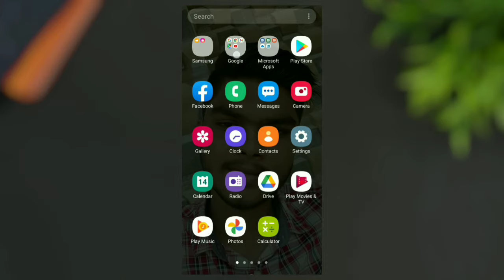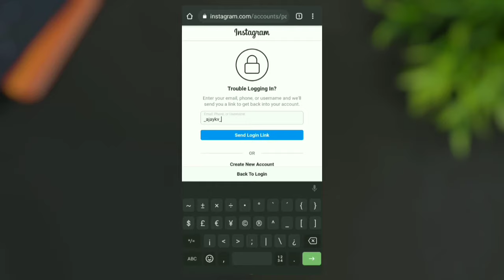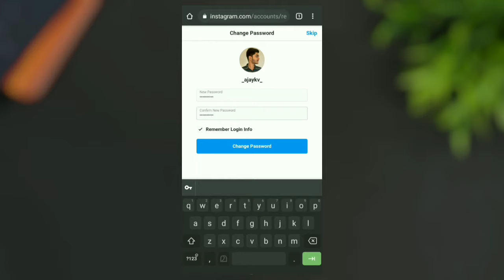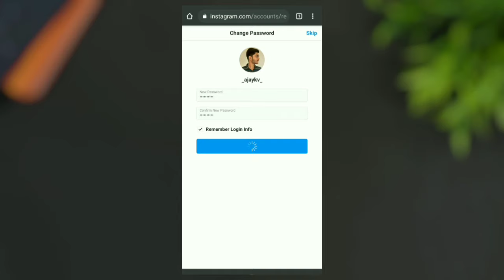How To Reset Instagram Password |instagram password marannal |instagram password change malayalam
Queries Solved
1)how to reset instagram password
2)reset instagram password
3)instagram password reset
4)instagram password
5)how to change instagram password
6)how to reset insta password
7)how to reset instagram account
8)how to change instagram password if forgotten
9)instagram
10)instagram password forgot
11)reset password instagram
12)how to recover instagram password in tamil
13)recover instagram password
14)change instagram password
15)how to reset or forgot instagram password
16)how to reset instagram password if i forget